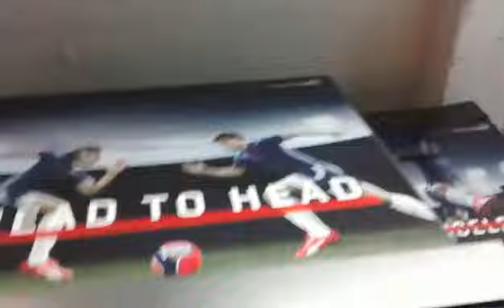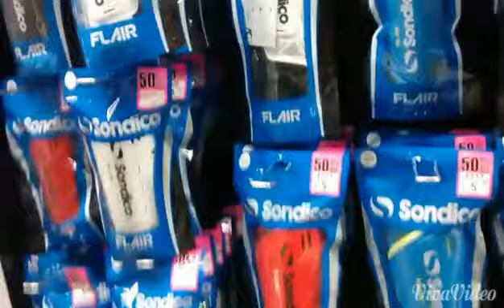FOOTBALL VLOG! - Shopping at Sports Direct And Playing Some Footy!